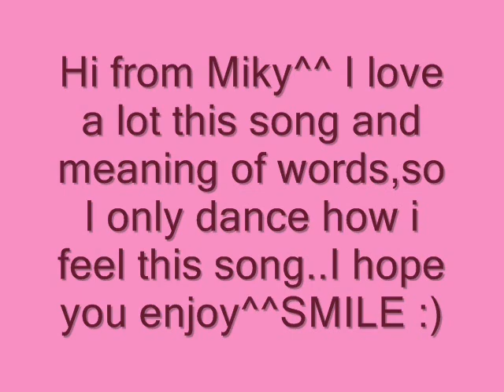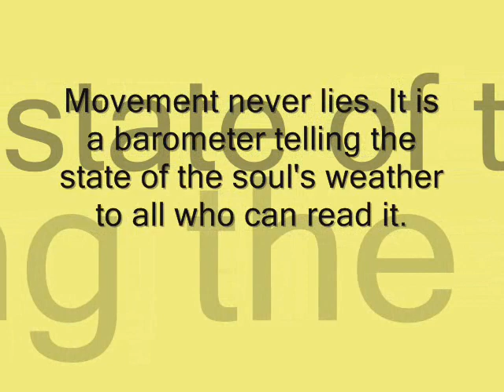Without words(Park Shin Hye)- dance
Yobosayo^^ Chonun Miky rahgo hamnida.Dance is my life haha hmm While I dance I cannot be sad, I cannot be unhappy, I cannot separate myself from life. I can only be joyful and whole. That is why I dance. I like a lot this song,cuz words of the song are very touching and also is from my favorite K-drama:"You're Beautiful". I do not try to dance better than anyone else. I only try to to dance better than myself.^^ Kamsa hamnida,,,,Big smile from Miky!!